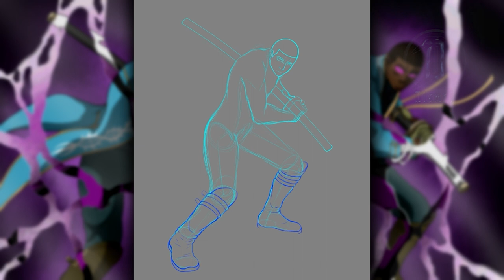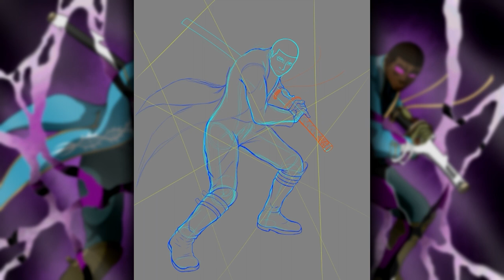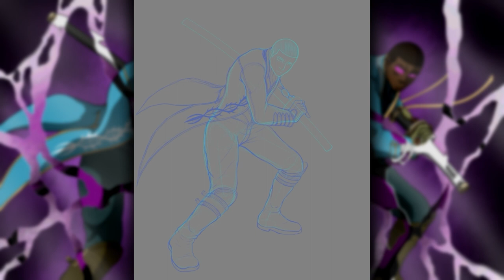William Carter, Son of Sparda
Suffering defeat after defeat, Will needed to attain more power to overcome his foes...the power, of Sparda. This was a design that I made for the 20th anniversary of Devil May Cry last year. Let me know how you felt about these 3 pieces in the comments, and remember to Stay X-Cellent!

Videos used:
- "Devil May Cry 5 Style Rank Green Screen With Voice" by TheSkyrae

Music used in the video are:
- "Bury the Light (Stormfront Remix)" by Kslice TSM